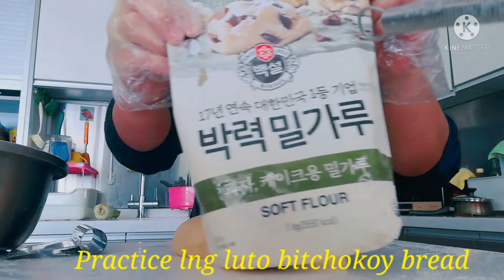Practice cook bread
easy make bread simple lng ito gawa ko bitchokoy bread ni @TataExplorer